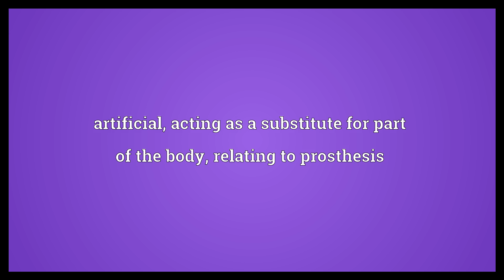Prosthetic Meaning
Video shows what prosthetic means. artificial, acting as a substitute for part of the body; relating to prosthesis.  Prosthetic Meaning. How to pronounce, definition audio dictionary. How to say prosthetic. Powered by MaryTTS, Wiktionary